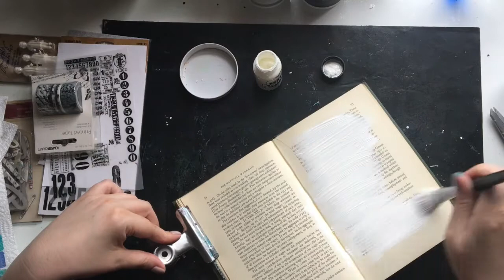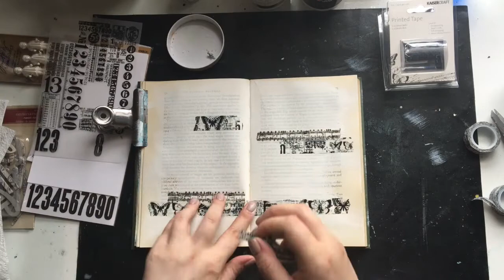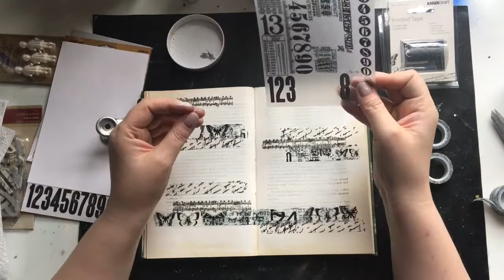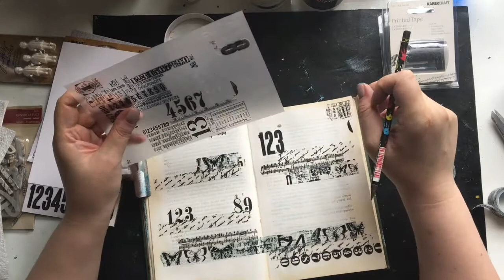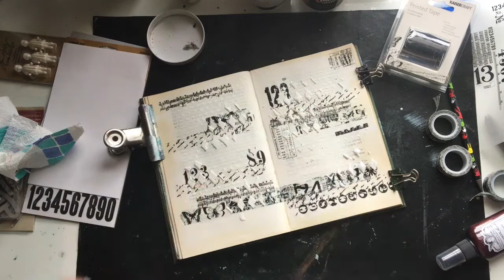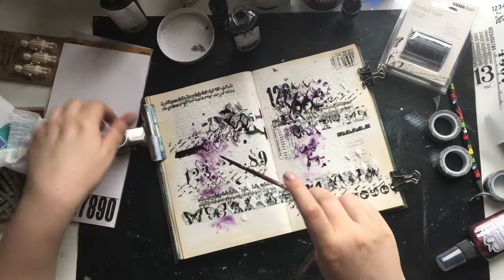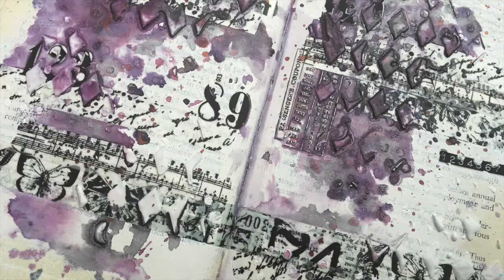Purple Art Journal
A beautiful art journal spread using the pages of an old book as a base.Enjoy the video tuorial by Ewelina Gryglak!